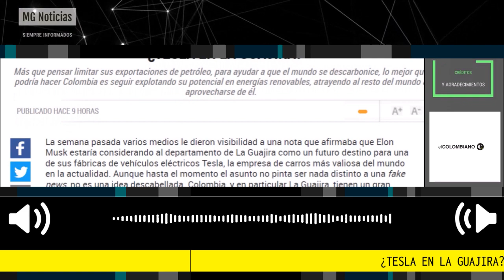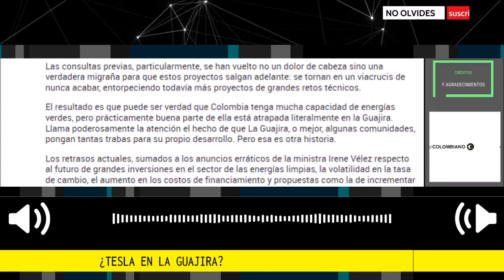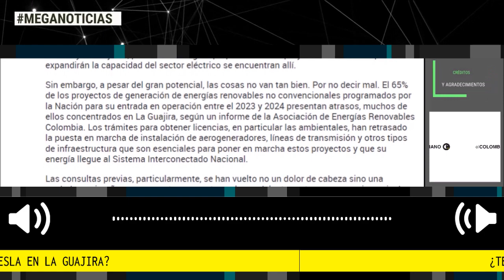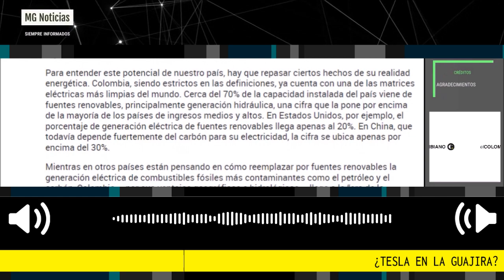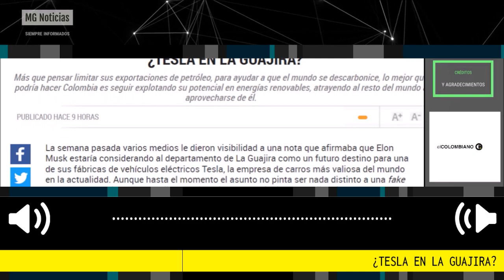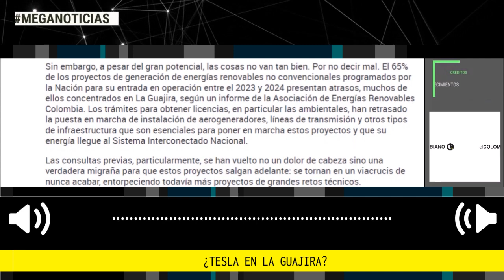¿TESLA EN LA GUAJIRA? 🔴 Editorial El Colombiano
Más que pensar limitar sus exportaciones de petróleo, para ayudar a que el mundo se descarbonice, lo mejor que podría hacer Colombia es seguir explotando su potencial en energías renovables, atrayendo al resto del mundo a aprovecharse de él.